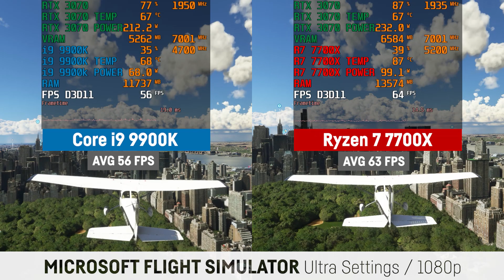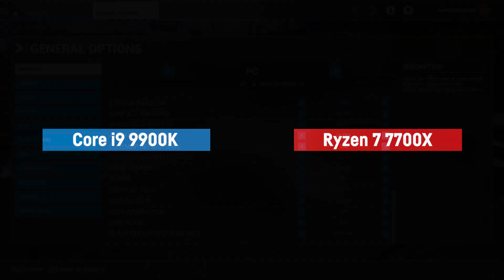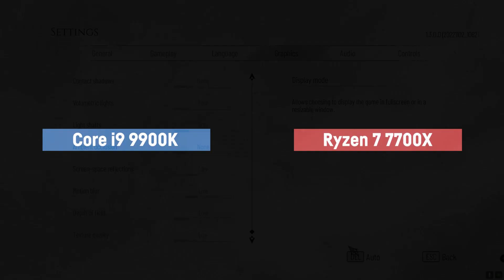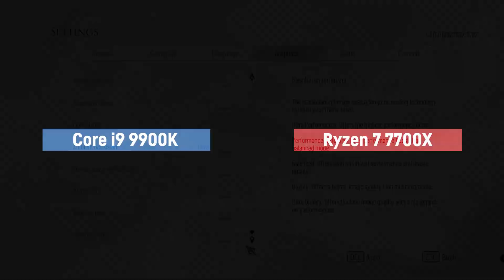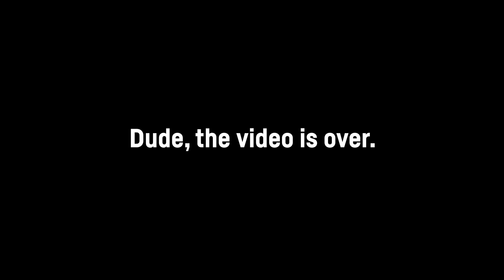Intel Core i9 9900K vs AMD Ryzen 7 7700X // in 1080p and 1440p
Comparing the intel i9 9900K vs. the Ryzen 7 7700X by AMD in gaming benchmarks using both 1080p and 1440p in different settings (Low and Ultra).

00:00 Far Cry 6 (1080p LOW)
01:09 Far Cry 6 (1440p ULTRA)

02:13 Cyberpunk 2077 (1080p LOW)
03:27 Cyberpunk 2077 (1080p  ULTRA)
04:41 Cyberpunk 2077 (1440p ULTRA)

05:53 Forza Horizon 5 (1080p LOW)
07:30 Forza Horizon 5 (1080p ULTRA)
09:07 Forza Horizon 5 (1440p ULTRA)

10:42 Microsoft Flight Simulator (1080p LOW)
12:06 Microsoft Flight Simulator (1080p ULTRA)
13:30 Microsoft Flight Simulator (1440p ULTRA)

14:46 Shadow of the Tomb Raider (1080p LOW)
17:10 Shadow of the Tomb Raider (1080p ULTRA)
19:31 Shadow of the Tomb Raider (1440p ULTRA)

21:50 A Plague Tale: Requiem (1080p LOW)
23:09 A Plague Tale: Requiem (1080p ULTRA)
24:30 A Plague Tale: Requiem (1440p ULTRA)

Hardware Used:
Intel i9 9900K @Stock
Noctua DH15s
32 GB DDR4 3200 Mhz
ASUS TUF RTX 3070
ASUS PRIME Z370A
Win11
Nvidia 527.56

Noctua DH15s
32 GB DDR5 6000 Mhz
ASROCK PG Lightning X670E
Win11
Nvidia 527.56